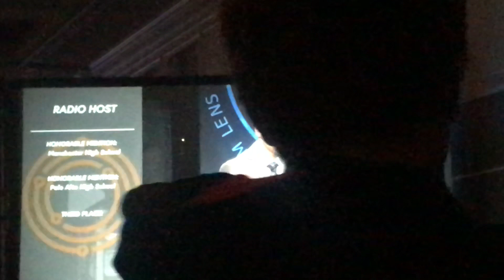WINNING RADIO HONORABLE MENTION!